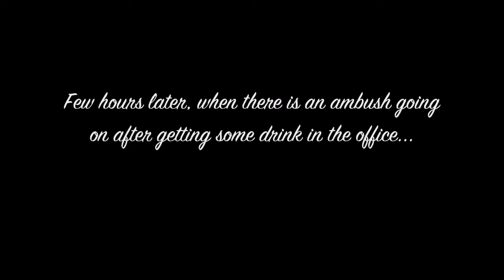GTA V - Party at the Palace La Mesa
The Online player goes to The Palace in La Mesa for Valentine's party, where he will be enjoying for 3 days. Later on, after resting, he goes to drink in the office. However, there is still an ambush going on, so he flees the club before the cops arrive.

DJ: Solomun

Also appearing: Jimmy De Santa, Eddie Toh (driver), Patrick McReary (gunman)

Guest starring: Christian Feltz (hacker)